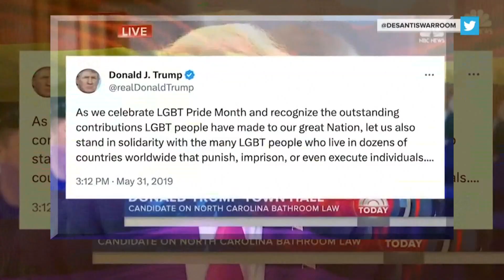Political divide continues to grow, following recent Supreme Court decisions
Americans are clearly divided over hot-button issues related to gay rights, college admissions, and student loans.